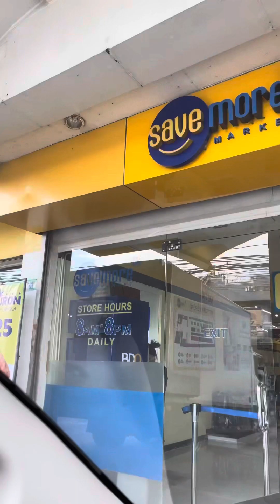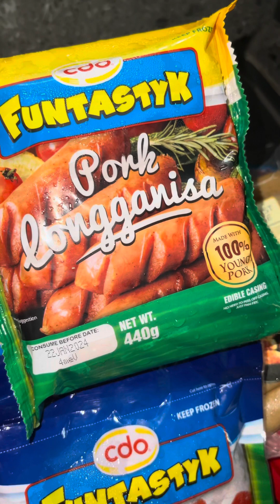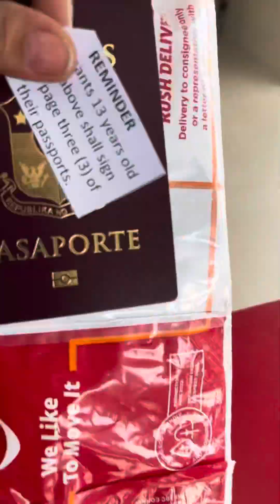How to eat street foods ihaw ihaw!